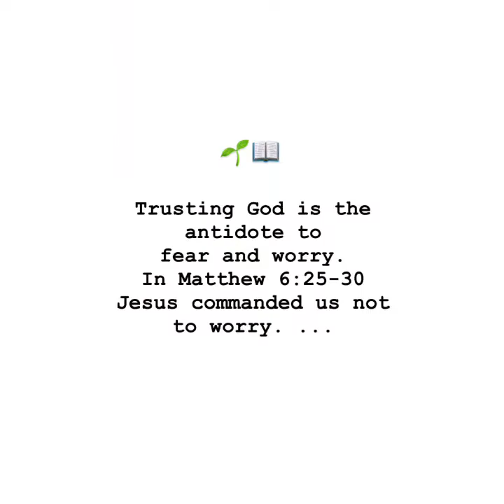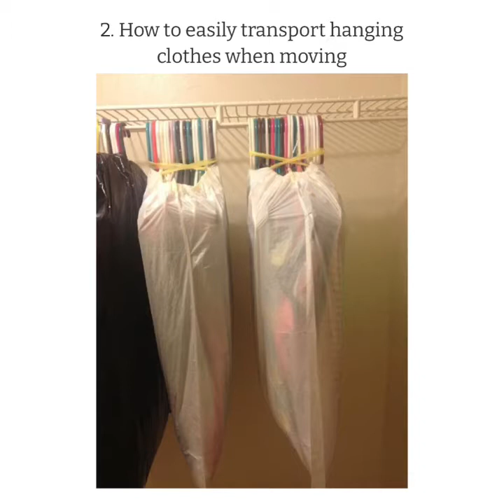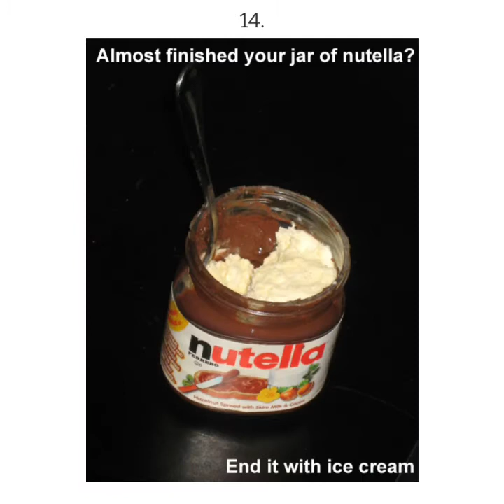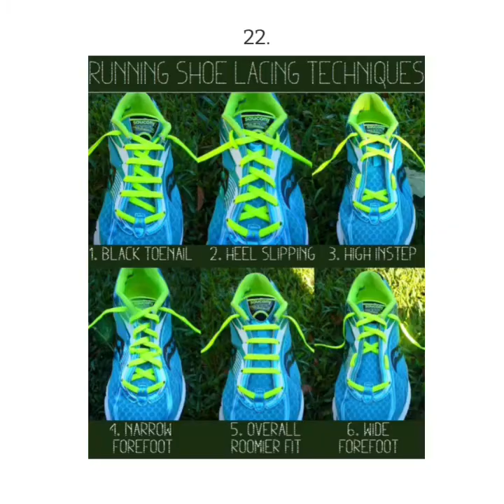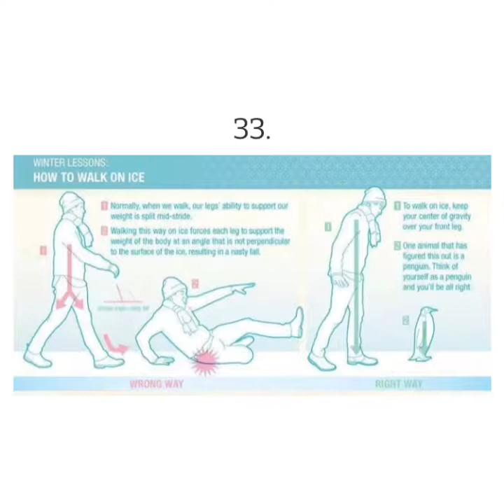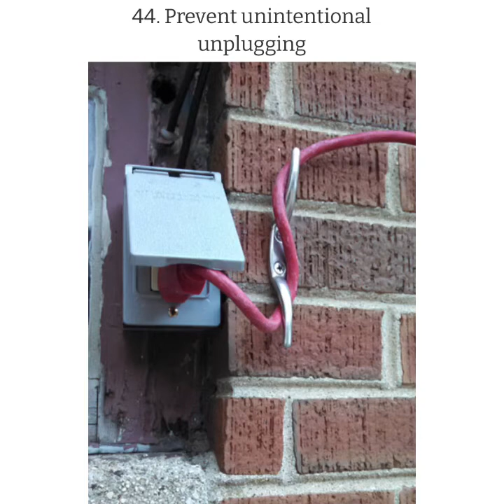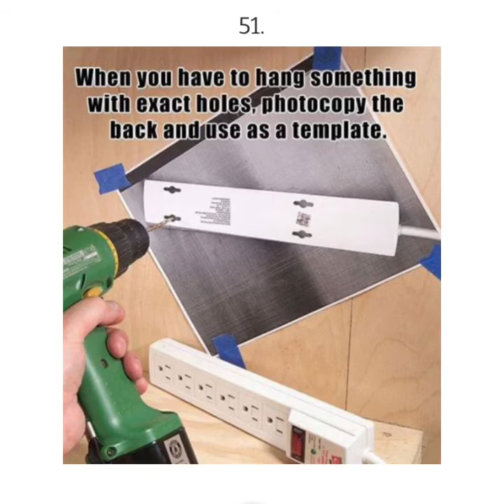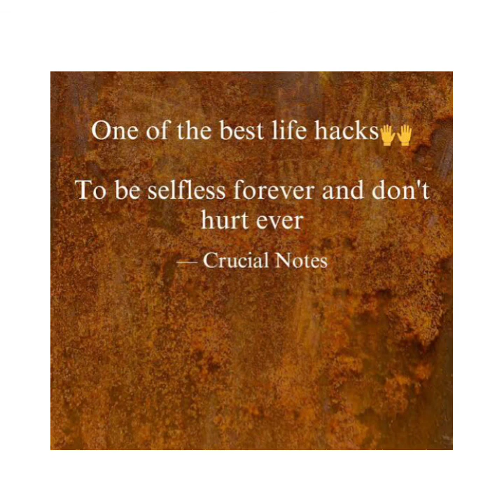HOW DO YOU MAKE LIFE HACKS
▷ In this video, I'm showing you the most useful 55 life hacks.

A “Lifehack" describes any advice, shortcut, tip or skill that will help you get things done more efficiently and effectively.